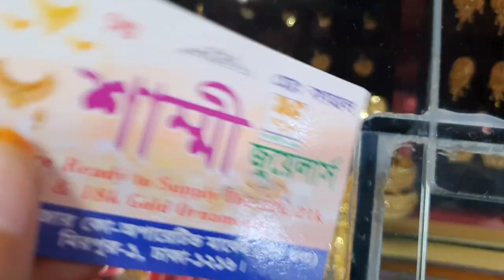১ আনা সোনার ওজনের অস্থির কানের দুল /gold earrings